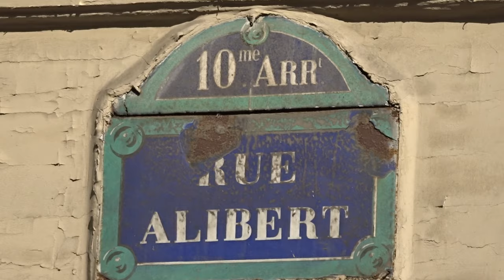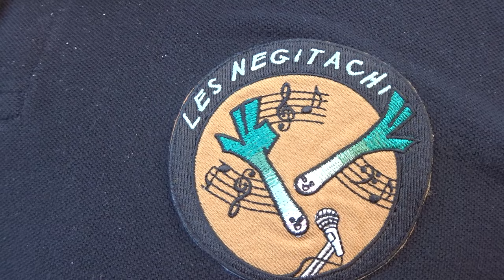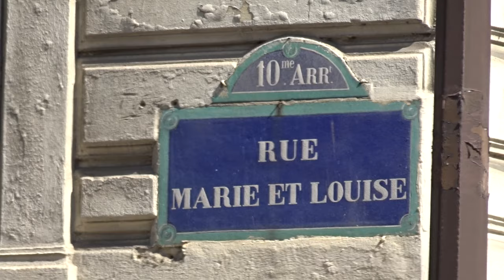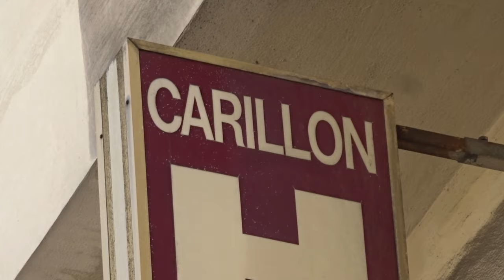Voix sur Berges Canal St Martin Paris 30 juin 2019 #3 Coro Maria Guerrero & Les Negitachi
Coro Maria Guerrero & Les Negitachi @lesnegitachi groupe vocal geek otaku déjanté à 11:30 Rue Alibert Rue Marie et Louise - Voix sur Berges Canal St Martin Paris 30 juin 2019 @Voixsurberges facebook festival gratuit de chorales amateurs chant choral concerts sur le long des quais du Canal St Martin voixsurberges 180 chorales 5000 choristes musiciens chanteurs canalsaintmartin Canal Saint Martin Espace Jemmapes Paris 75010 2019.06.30 video mariepanic mariepanic2 @mariegendron @anne_hoa